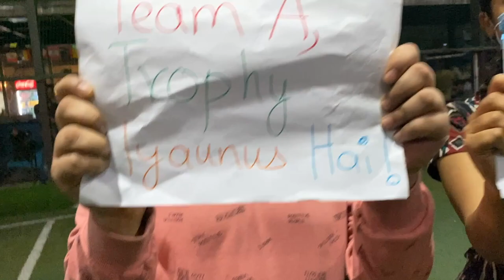InterCLIP Futsal Tournament | Vlog Ep 1 | Batch 2019 | B P Koirala Institute Of Health Sciences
This is a vlog of inter clip futsal tournament conducted by students of Batch 2019 of BPKIHS. Due to poor lightning condition we can see noises in the video.

Intro: 0:00
Match Warm Ups : 2:21
Semi Finals : 3:58
Finals : 7:11